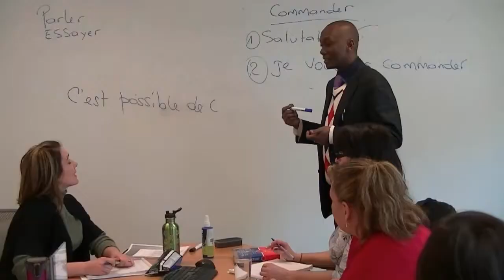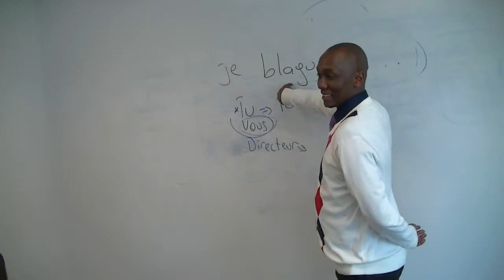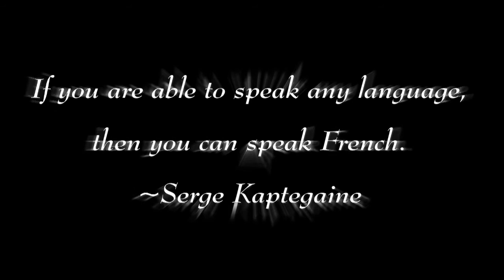French language Instruction in Winnipeg by Serge Kaptegaine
Serge Kaptegaine teaching French to Corporate clients and at the University of Winnipeg. Fun, Engaging and Encouraging are just three words to describe the classroom experience.